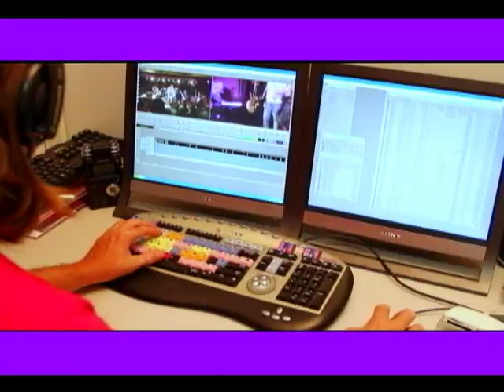Gente Carioca - pgm 86 - parte 2 - Mulher Uva